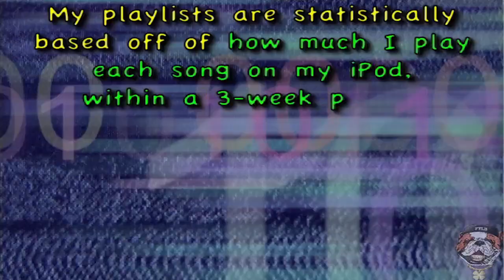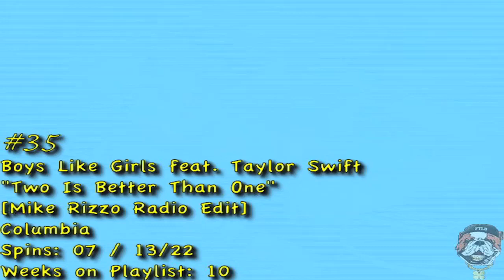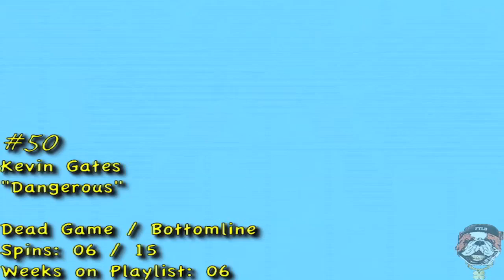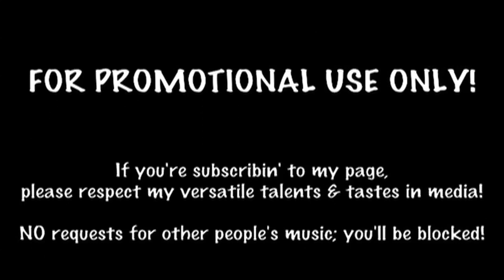Playlist #100: FTLD'z Playlist of 1.18.2010 - 2.07.2010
01. DJ Rap "Give It All Away [Sultan & Ned Shepard Remix Radio Edit]"
02. Norah Jones "That's What I Said [The NYC Remix by Adrock & Mike D]"
03. Sun "Fancy Free [Dave Audé Radio Edit]"
04. David Guetta feat. Estelle "One Love"
05. Selena Gomez & The Scene "Naturally [Dave Audé Radio Edit]"
06. Ke$ha "TiK ToK [Fred Falke Radio Edit]"
07. DJ Steve Porter "2009: That Really Happened!?! (The Year 2009 In Auto-Tune)"
08. DJ Ella "Shine Like A Superstar [7th Heaven Radio Remix]"
09. Mouse On Tha Track & Lil' Cali "Just Because"
10. Bonnie Bailey "Millions Of Milkshakes"
11. Jameerah "All Eyes On Me [Pop Mix]"
12. Patric McFly "Teenage Dirthouse [Bodybangers Radio Edit]"
13. Lil' Ganggsta feat. Ruthless "Almost There"
14. K.O. [KarlWayne] feat. Bizzak Man "Aware"
15. Tiësto feat. C.C. Sheffield "Escape Me"
16. Lil' Russ feat. Down Bad, Lil' Smoov & Crowley Redd "In Da Matrix [Remix]"
17. Madonna feat. Lil' Wayne "Revolver [One Love Remix]"
18. Little Boots "Remedy [Kaskade Remix Radio Edit]"
19. Anjulie "The Rain [DJ Escape & Tony Coluccio Radio Edit]"
20. Q-Red On The Track "To Particles"
21. Dennis Ferrer feat. Sam Obernik "Hey Hey"
22. Lady GaGa "Bad Romance [Dave Audé Radio Edit]"
23. The xx "Shelter [Death To The Throne Remix]"
24. Supa feat. King Arthur "Jiggin' Out My Body"
25. Damien S feat. Femke "Stars Collide [Timothy Allen Remix Edit]"
26. Chicane feat. Natasha Bedingfield "Bruised Water [Michael Woods Radio Edit]"
27. AnnaGrace "Love Keeps Calling"
28. Samantha "U-Turn (Burn Motherfucker Burn)"
29. Kendi "Connected"
30. "Doing My Thang"
31. Ronny My "What A Bum (Free Kevin Gates)"
32. The Count & Sinden "Mega [Camo UFOs Remix]"
33. Livvi Franc "Automatik [Original / Wideboys Stadium Edit]"
34. []
35. Boys Like Girls feat. Taylor Swift "Two Is Better Than One [Mike Rizzo Radio Edit]"
36. "City On Swang (Lock It Down)"
37. BoA "Energetic [Mike Rizzo Funk Generation Radio Edit]"
38. Kim Sozzi "Secret Love [Stellar Project Radio Edit / Josh Harris Radio Edit]"
39. Sade "Soldier Of Love"
40. One-i feat. Savage & Lil' Cali "I'm Sick Wit It"
41. Novena "When I'm With You [Moto Blanco Radio Edit]"
42. BluBlack "Mastermind"
43. Leggz feat. Stephanie "La La La"
44. Kontreversy "Duffy"
45. Laylah "Outta Control [Chris "The Greek" Panaghi Radio Edit]"
46. Flanders "Time [Vincenzo Callea Radio Mix]"
47. Alex Sayz feat. Evi "Hate To Love"
48. Cascada "Fever"
49. Twisted & Sinister feat. Talentino "Ring Ding Ding"
50. Kevin Gates "Dangerous"
51. Kelis feat. David Guetta "Acapella"
52. Groove Armada feat. SaintSaviour "I Won't Kneel [The Bloody Beetroots Remix]"
53. Wild Wigg & Lil' Charlez feat. Mod & Wodie "Aww Shit"
54. Lil' Boxx "Stevie Wonder"
55. Lil' Phat feat. Webbie & Birdman "Do It Bigger"
56. Skillz "2009 Rap Up"
57. Jennifer Lopez "Louboutins"
58. Filthy Dukes "Twenty-Six-Hundred"
59. Vassy "History [Jump Smokers Remix Edit]"
60. Three 6 Mafia & Tiësto feat. Sean Kingston & Flo Rida "Feel It"
61. Lucas Prata "Remember (La Di Da)"
62. Whitney Houston "I Look To You [Johnny Vicious Club Radio Mix]"
63. Kelli Crossley "Hostage [Smash Mode Radio Edit]"
64. Kaylah Marin "On The Floor (Oh Baby Please) [Josh Harris Remix Edit]"
65. Exit 59 feat. Dani Vasile "Love"
66. Ke$ha feat. 3OH!3 "Blah Blah Blah"
67. ChaYsuh & Grind "Grind All Day"
68. Kuriouz "Playing With Myself"
69. America Olivo "Déjà Vu [BoothPimps Radio Edit]"
70. Jay Regal "We Gone Party Tonight"
71. Konfo feat. Hollygrove Mikey "Lyrical Dose"
72. Short Bus Boyz Introducing Tremaine "Bus Girl"
ADD Blake Lewis "Heartbreak On Vinyl [Bimbo Jones Radio Edit]"
ADD Calvin Harris feat. Ayah Marar "Flashback"
ADD Armin Van Buuren feat. Van Velzen "Broken Tonight"
ADD BT feat. Christian Burns "Suddenly"
ADD Lauren Flax feat. Sia "You've Changed"
ADD Róisín Murphy "Orally Fixated"
ADD Dizzee Rascal "Dirtee Cash"
ADD David May "Superstar [Richard Vission Radio Edit]"
ADD Brian Anthony "Electricity [Sunfreakz Radio Edit]"
ADD Adam Barta "V.I.P. [Mixin' Marc & Tony Svejda Remix Radio Edit]"
ADD Holliwoodz "Naked [Club Radio Edit]"
ADD Utada "Dirty Desire [Mike Rizzo Radio Edit]"
ADD Sir Ivan "Kumbaya [Christopher Lawrence Radio Edit]"
ADD Rihanna feat. Jump Smokers "Hard [Jump Smokers Radio Edit]"
ADD Kaskade & Seamus Haji feat. Haley "So Far Away [Kaskade Radio Edit]"
ADD Laidback Luke & Gregor Salto feat. Mavis Acquah "Step By Step [Big Room Radio Edit]"